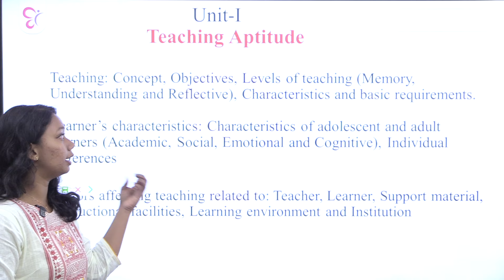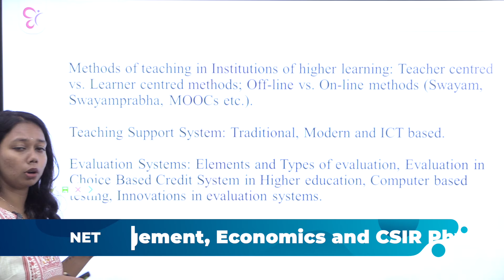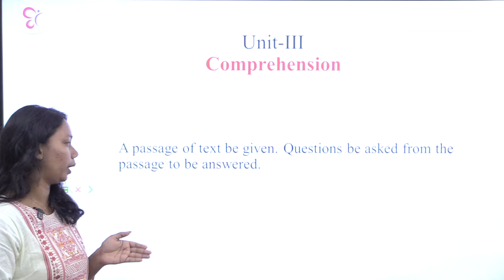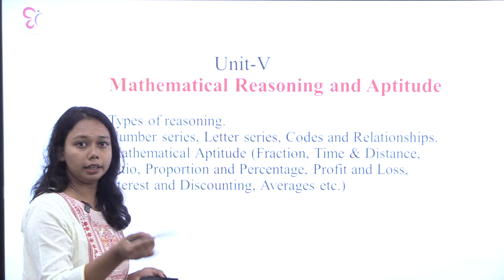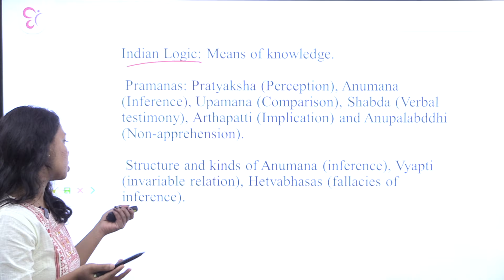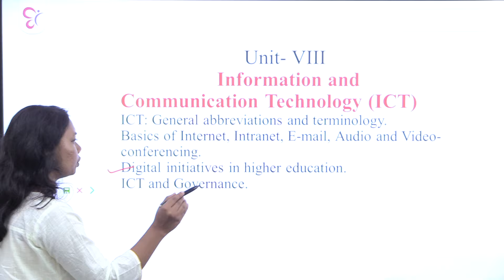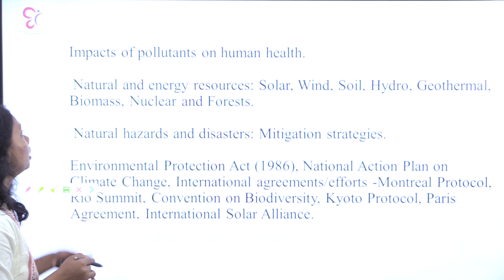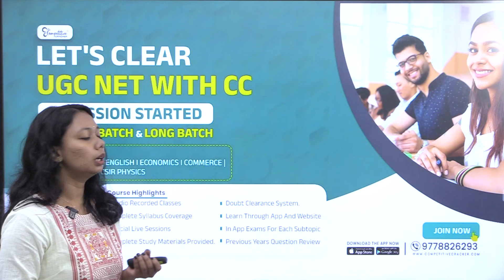UGC NET EXAM - GENERAL PAPER SYLLABUS DISSCUSSION | UGC NET EXAM DECEMBER 2023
December NET Exam is here!!
Let's clear NET/JRF in December with the specially designed Crash Batch from Competitive Cracker

➡️ Courses available:

▫️English▫️Commerce▫️Economics▫️Management▫️General Paper

▶️ Complete study notes.

▶️Mocktests

▶️ Learn through App and website.

▶️ Studio recorded HD classes.

▶️ Live sessions.